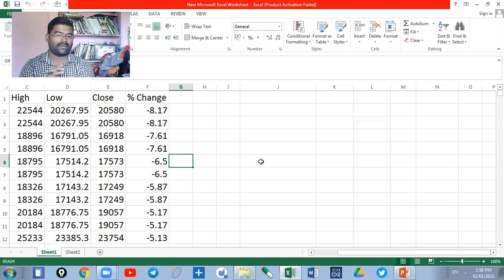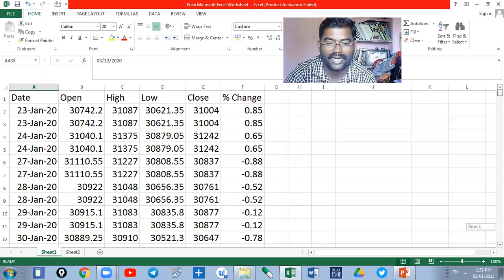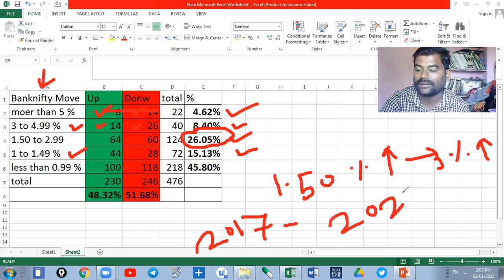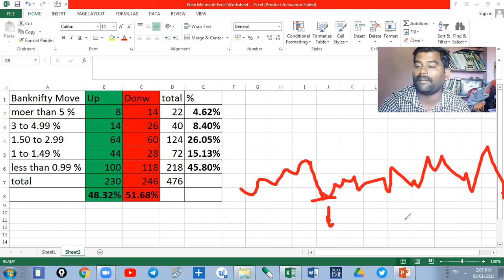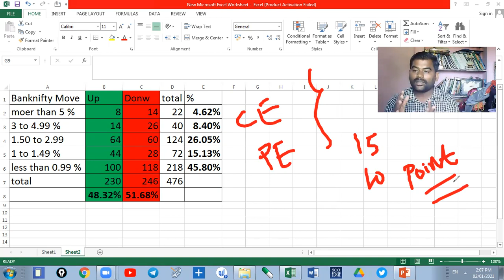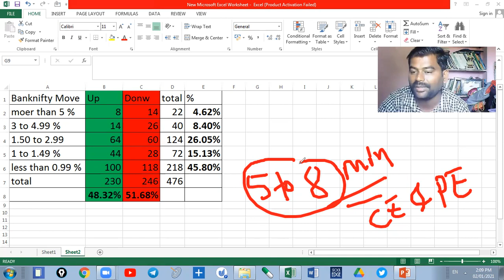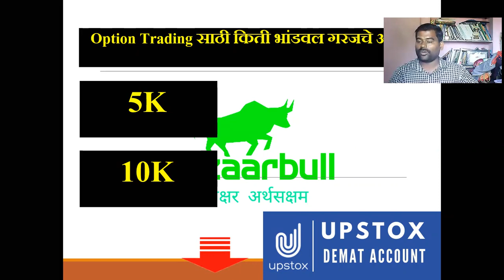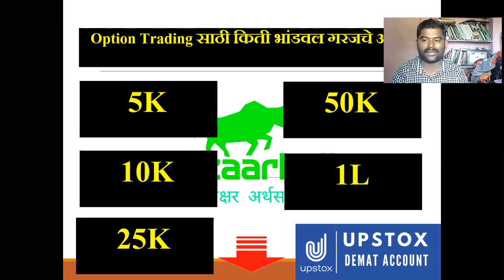Option Trading साठी किती पैसे लागतात Banknifty Trap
Upstox Account

Today banknifty
Today nifty
 Stock Market
👉मर्यादित प्रवेश
👉वैयक्तिक मार्गदर्शन आणि प्रशिक्षण
👉 स्विंग ट्रेडिंग
👉टेक्निकल ऍनालिसिस
👉फंडामेंटल अनालिसिस
👉 ट्रेडिंग सायकोलॉजी
प्रा.डॉ.संतोष सूर्यवंशी
Ph.D & SET in Economics
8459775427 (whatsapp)